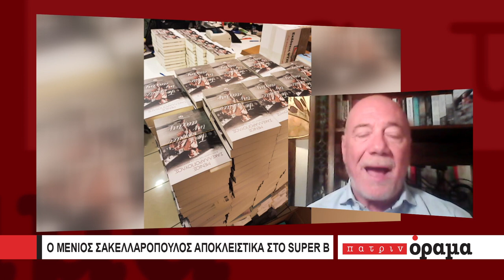ΠΑΤΡΙΝΟΡΑΜΑ SUPER B - ΜΕΝΙΟΣ ΣΑΚΕΛΛΑΡΟΠΟΥΛΟΣ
Επιμέλεια - Παρουσίαση: Παναγιώτης Ρηγόπουλος
2022